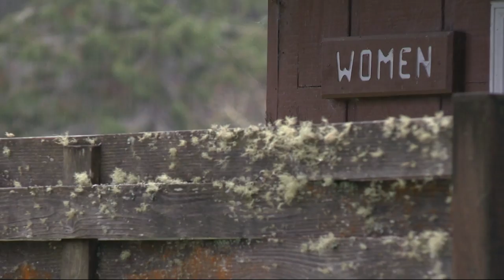Outdoor company Snow Peak building campground in SW Washington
Outdoor company Snow Peak broke ground at the Long Beach Peninsula this past week to bring its vision for what camping can look like in North America.

“We've disconnected ourselves from the natural world in many parts of our lives and spending time in nature with others is one way to reconnect with what really makes us human,” said Matt Liddle, chief operating officer of Snow Peak USA.

The 25-acre site in Long Beach has grassy, wooded and wetlands areas, and it has served as a campground before. There are water and power hookups and bathrooms from the old campsite. The hookups will be removed and the bathrooms replaced with major upgrades.